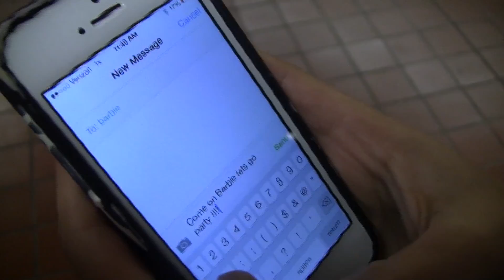Barbie Girl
Music Videos F2013
Period 7, Computer 2